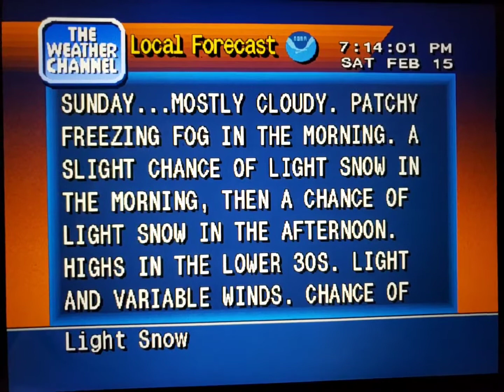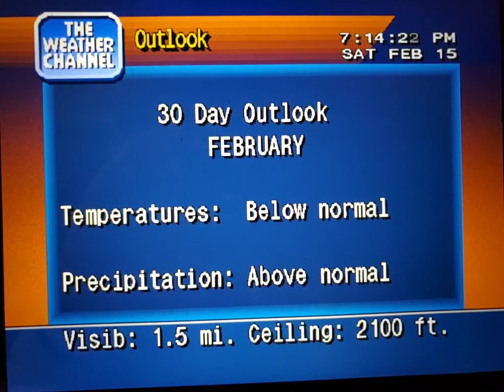WeatherStar 4000 Simulator Feb. 15, 2020 part 2(15)